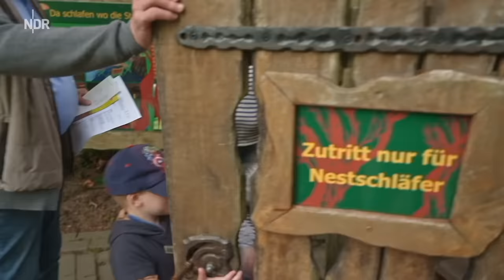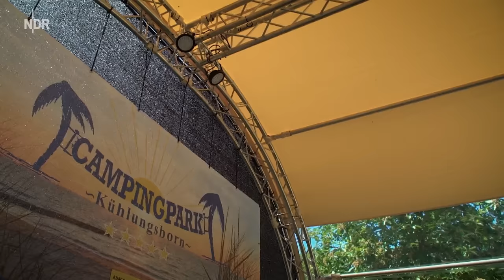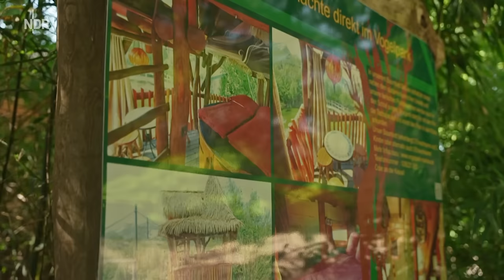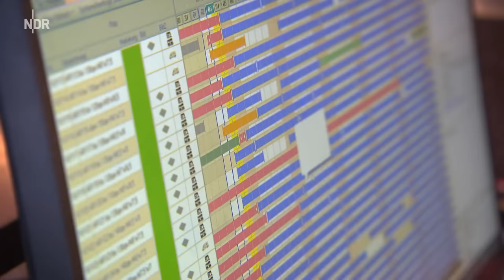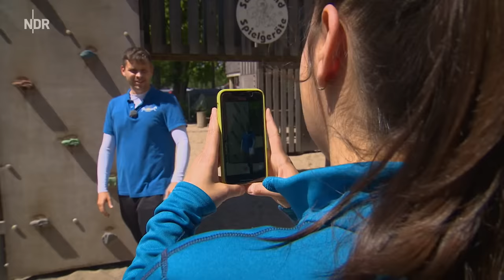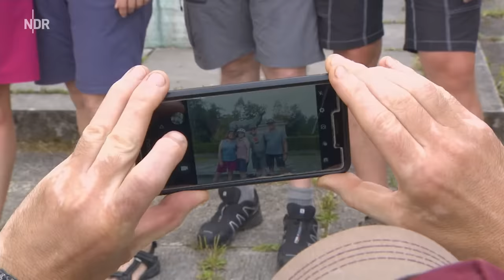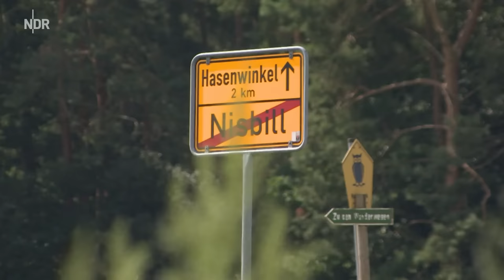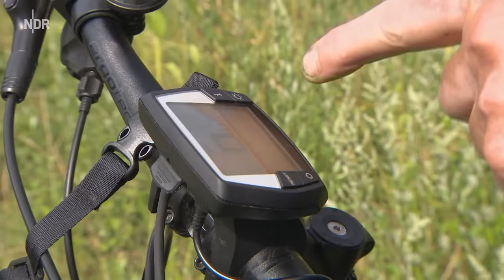Camping in MV - Naturnah, Abenteuer oder Luxus pur? | die nordstory | NDR Doku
Camping liegt voll im Trend. Allein in Mecklenburg-Vorpommern gibt es über 200 Campingplätze, von naturnah und einfach über ungewöhnlich im Wolfsgehege bis komfortabel im Glampingzelt. Alles ist möglich.

Diese und viele weitere tolle Dokus findet ihr auch in der ARD Mediathek

Christoph Niemann hat sich seinen Kindheitstraum vom eigenen Campingplatz auf dem Boiensdorfer Werder erfüllt: mit Zeltwiese, Dauerstellplätzen und einem ehemaligen Linienbus als Beach-Bar.

Weiter östlich in Kühlungsborn freut sich Gunnar Lange, dass sein Platz wiederholt zum beliebtesten Campingplatz Europas gekürt wurde. Direkt an der Ostsee liegt der Platz und bietet Luxus pur: eine Wellnessoase mit Floatingbecken und Massageliegen, ganze Themenbäder für die Kinder und sogar Badewannen für den Hund.

Dagegen finden die Camper bei Michael Hecht in Alt Schwerin in der Nähe von Malchow ihre Ruhe mitten in der Natur. Camping ohne Animationsprogramm. Hier können die Gäste einfach chillen, im See angeln, Boot fahren und schwimmen.

Und wer einmal mit Wölfen übernachten möchte, kann das im Wildpark-MV, Erlebnis- und Tierpark Güstrow tun. Die Mitarbeitenden dort bereiten dafür extra eine kleine Hütte mitten im Wolfsgehege, natürlich abgezäunt von den Wölfen, für mutige Camper vor.

Erstausstrahlung: 9. Juli 2023